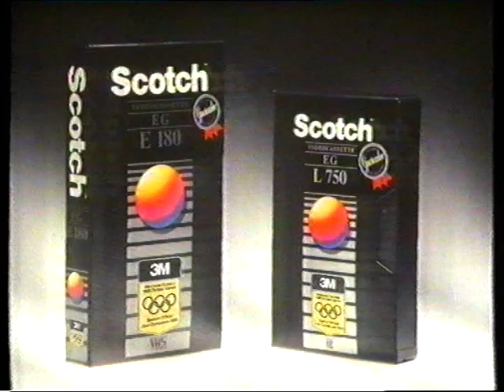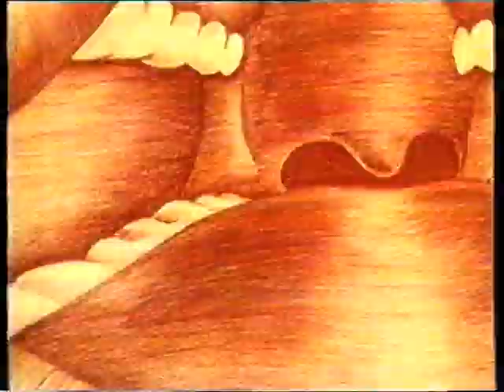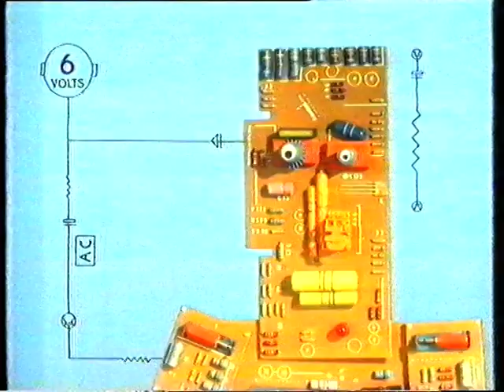Breath at the speed of a bullet: ITV (Border) adverts, December 24th 1987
The third break from the This Family That on Christmas Eve starts on a properly festive note courtesy (again) of the Milk Marketing Board. Well, what's a Christmas pudding without cream? Also great, as the song says, on mince pies. The song, which was used on cream ads for years, is a takeoff of the music-hall classic The Lambeth Walk, beloved of the Blitz generation, who in 1987 still shopped on a regular enough basis to be pandered to in this fashion.

Next, Archie the Skeleton again - we saw him already in this advent calendar thing, but this is the classic "Not Fade Away" musical thing. Not the original - the original was a straight-up monologue with a smaller-eyed, less friendly looking Archie, in the future, watching his tape of next year's Derby. So COVID does die down, then. Good.

And then, amazingly, it's the Milk Marketing Board again, this time with the white stuff itself and that bloody song. No Linford this time, or extremely lithe whisper-thin ladies in their underwear either. Strength and stamina is the theme this time, I expect, so there's a couple in a washed-out, vaguely blue Northern suburb (this is what they all looked like back then, at least on television) trying to move a sofa, a mum foolishly entrusting her box full of about a million fruits and vegetables to her son, and a pantomime horse in a marathon that just can't be arsed anymore. Clink.

After that, the singing wine glass for Shloer again. Non-alcoholic drinks for adults were having a moment at the time, it seems, what with this stuff, Perrier, and all manner of low-to-no alcohol beers like Kaliber and Barbican coming along. Probably connected with the rise of the New Man and/or the Yuppie ("gotta keep my head clear, I could miss a lot, deals could happen any minute, Japan's just waking up etc etc")

Next: Alpen. A muesli. Pretty nice if you don't mind shitting pinecone soup for the next day or two, never cool in the slightest. To remedy this, they've turned to Theophilus P. Wildebeeste, One Man Sex Machine and Internal Combusion Engine of Love as a frontman. Unfortunately his advert keeps getting interrupted by the rest of his family, all of whom are also played by Sir Lenny Henry. Lenworth was perhaps the biggest star in the country at the time, so Alpen's sales definitely improved at least a little just from the association, but ultimately it's still a muesli and therefore never going to be a mainstream favourite.

Well, this one's topical. The anatomy of a cough: why it happens, what's actually going on in the body when it happens, and most importantly how to make it go away with the help of Venos. Three different kinds of Venos, in fact, with particular emphasis on the Antitussive Formula, which is good because as it turns out that's the one most useful against the dry, reflexive cough associated with COVID. The animation is courtesy of Steve Weston, who worked on Rupert and the Frog Song, Heavy Metal (the segment with the taxi driver and all the meltings) and perhaps most notably the Walking in the Air scene from The Snowman, among many others. For the second time in this break, an advert from a company who's already featured.

Hello, snow on the video? Well, that's almost Christmassy, I suppose. It's the Toshiba wireframe man, as originally voiced by Ian Dury (but not here). Turns out he's actually called Tosh, so was singing to himself in the first advert. They're clearly starting to run out of inspiration here, heading further into the realms of pure absurdism, with Tosh accompanied by a vocoder-voiced circuit-board man who explains that Toshiba VCRs come equipped with bug-eyed video chips that make the picture better in ways best not explored? IBA. TOSH. IBA. TOSH.